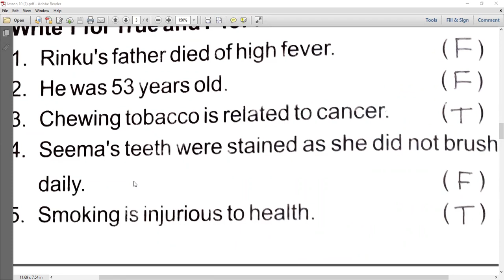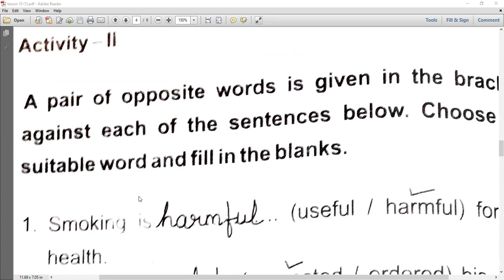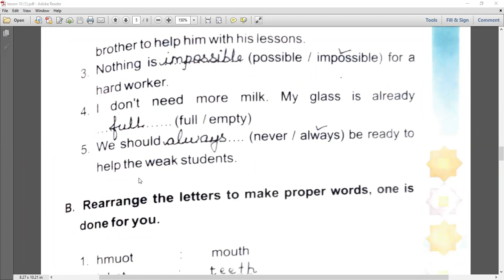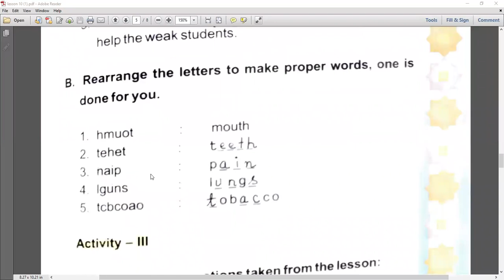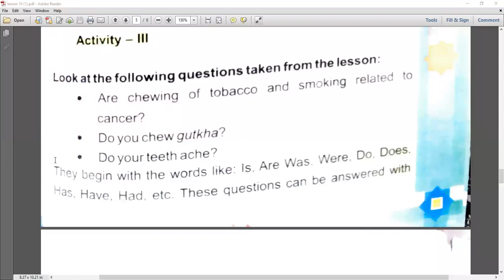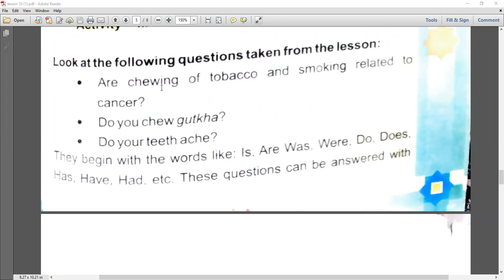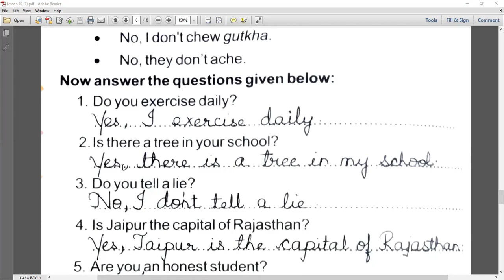Class - V (LPPS) - English - Online Class 20-10-2021 by Rashmi Ma'am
Say " no " to Tobacco ( Question and answers )